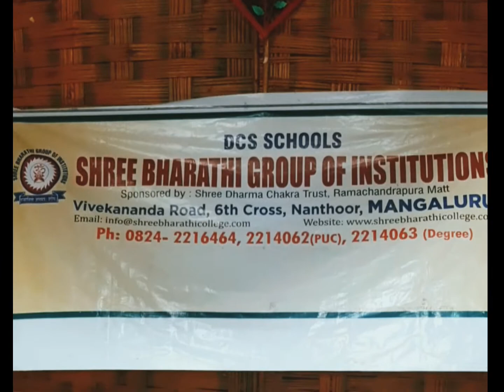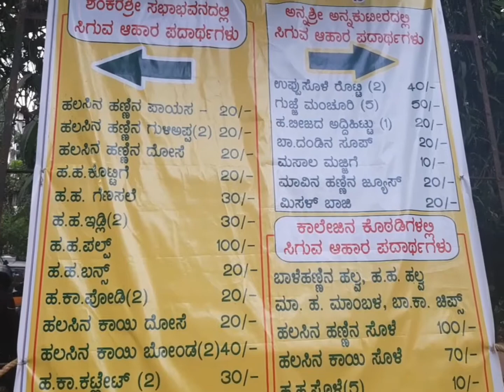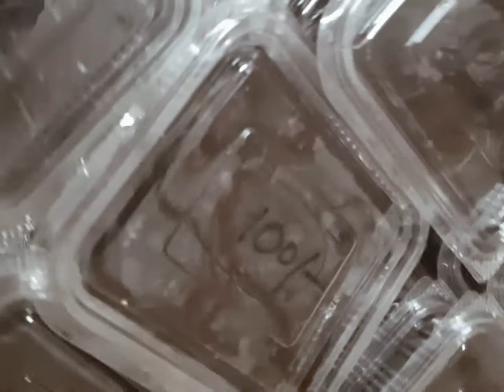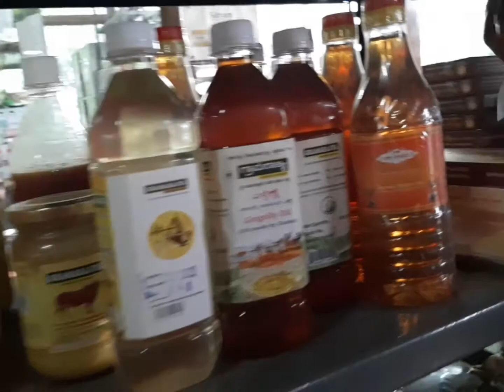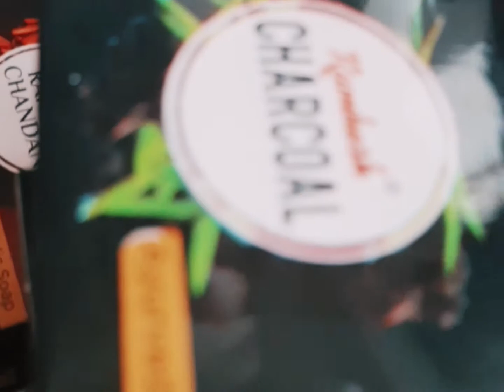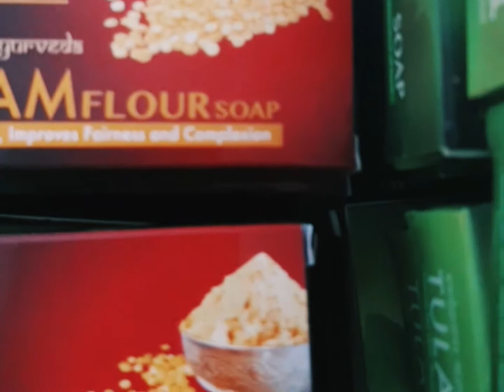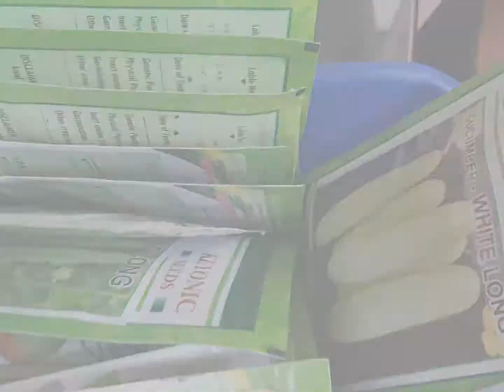Halasu Mela....( jackfruit )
Halasu (jackfruit) Mela.
                  and
           Aharothsava...

@shree Bharathi samooha samsthegalu..
                            Nanthoor, Mangalore..

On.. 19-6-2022